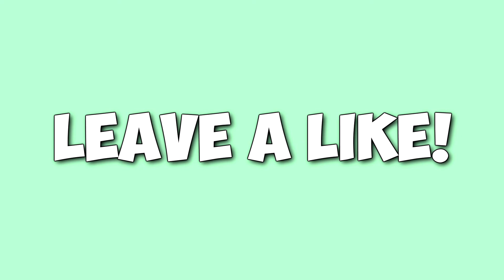STEPH CURRY 3 POINT ONLY CHALLENGE! ISO DRIBBLE GOD! 3 POINT SPAM! PLAY NOW ONLINE FT. MY DAD!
i played play now online with stephen curry and the all time warriors and tried to win the game using only stephen curry 3 pointers.

Leave video ideas in the comments